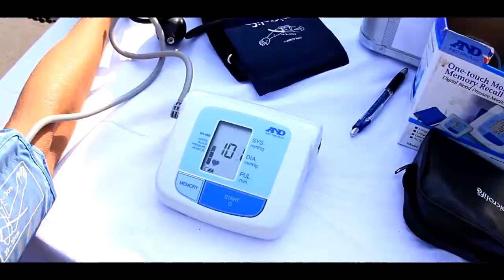Спортивна естафета в НУБіП України 2015( ректор Станіслав Ніколаєнко)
Репортаж спортивной естафети в НУБіП України в 2015 році.